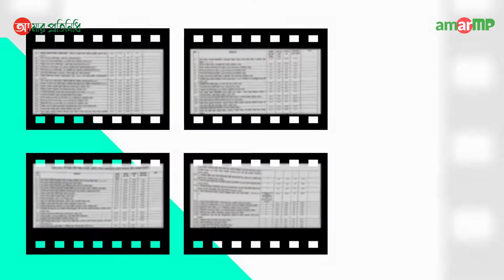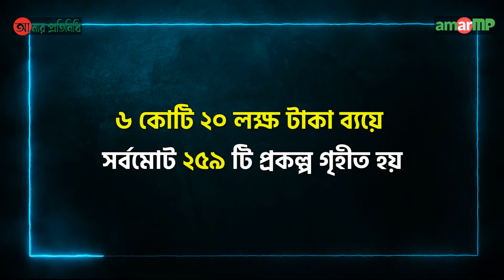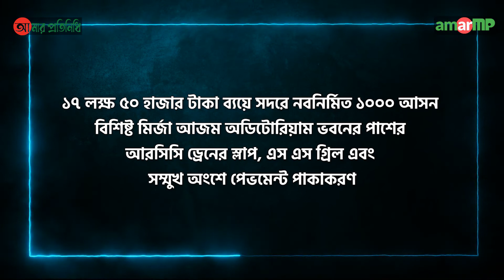জামালপুর জেলা পরিষদের ৫ বছরের উন্নয়ণচিত্র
জনগণের সাথে জনপ্রতিনিধির সেতু বন্ধনকারী ওয়েব সাইট amarprotinidhi.org এর মাধ্যমে ধারাবাহিক ভাবে সকল জনপ্রতিনিধিদের কাছে তাদের বিগত বছর গুলোতে করা উন্নয়নমূলক কর্মকাণ্ড সম্পর্কে জানতে চাওয়া হচ্ছে।
একই সাথে জানতে চাওয়া হচ্ছে বিগত বার্ষিক উন্নয়ণ কর্মসূচীর আওতায় গত ৫ বছরে কি কি প্রকল্প বাস্তবায়িত হয়েছে, সেই প্রকল্পগুলোর তালিকা এবং বাজেট সম্পর্কে । ধারাবাহিক এই কর্মসূচীর আওতায় এবার প্রশ্ন করা হয়েছিলো জামালপুর জেলা পরিষদ চেয়ারম্যান জনাব ফারুক আহমেদ চৌধুরী কে।

জনগণের পক্ষে amarprotinidhi.org মাধ্যমে প্রশ্নটি করেন জনাব মোহাম্মাদ শরীফ উদ্দিন।

মাননীয় চেয়ারম্যান এই প্রশ্নের ভার্চুয়ালী উত্তর প্রদান করেছেন amarprotinidhi.org এর মাধ্যমে।

এতে দেখা যায় ২০১৬-১৭ অর্থবছরে এডিপি বরাদ্দের অর্থে উন্নয়নমূলক বিভিন্ন খাতে ৫ কোটি ৬৫ লক্ষ টাকা ব্যয়ে সর্বমোট ২০৪ টি প্রকল্প গ্রহণ করা হয়।
যার মধ্যে উল্লেখযোগ্য ২ লক্ষ টাকা ব্যয়ে বারুয়ামারী জহুরা খাতুন উচ্চ বিদ্যালয়ের উন্নয়ন, ১ লক্ষ টাকা ব্যয়ে চরযথার্থপুর চান্দাপাড়া প্রাইমারী স্কুলের আসবাবপত্র নির্মাণ, ১ লক্ষ টাকা ব্যয়ে গোয়াবাড়িয়া স্কুল সংলগ্ন জামে মসজিদের উন্নয়ন, ১ লক্ষ ১০ হাজার টাকা ব্যয়ে জামালপুর সদর পুলিশিং এর কার্যালয় উন্নয়ন, ৪ লক্ষ ৫০ হাজার টাকা ব্যয়ে জামালপুর সদর উপজেলা, বকশীগঞ্জ উপজেলা, দেওয়ানগঞ্জ উপজেলার শিক্ষা প্রতিষ্ঠানে ল্যাপটপ বিতরণ, ২ লক্ষ টাকা ব্যয়ে শেখ ফজিলাতুন্নেসা মুজিব বিশ্ববিদ্যালয়ে বাদ্যযন্ত্র সরবরাহ।

২০১৭-১৮ অর্থবছরে এডিপি বরাদ্দের অর্থে ৫ কোটি ৫০ লক্ষ টাকা ব্যয়ে সর্বমোট ২৫৫ টি প্রকল্প গ্রহণ করা হয়।
যার মধ্যে উল্লেখযোগ্য ৩৩ লক্ষ টাকা ব্যয়ে মাদারগঞ্জ উপজেলাধীন শ্যামগঞ্জ উচ্চ বিদ্যালয়ের নির্মাণ কাজ, ৩০ লক্ষ টাকা ব্যয়ে মাদারগঞ্জ উপজেলাধীন বালিজুরি মসজিদের উন্নয়ন, ২০ লক্ষ টাকা ব্যয়ে মাদারগঞ্জ উপজেলাধীন ৪ নং বালিজুড়ি সুখনগরী বফাদ উদ্দিন তালুকদার উচ্চ বিদ্যালয় উন্নয়ন, ২ লক্ষ টাকা ব্যয়ে ইসলামপুর উপজেলাধীন পোড়াচর দাখিল মাদরাসার উন্নয়ন, ১ লক্ষ টাকা ব্যয়ে ইসলামপুর বাজারে শ্রী শ্রী কালীমন্দিরের উন্নয়নমূলক কাজ, ১ লক্ষ টাকা ব্যয়ে দেওয়ানগঞ্জ উপজেলাধীন পশ্চিম চুনিয়াপাড়া জামে মসজিদের ল্যাট্রিন নির্মাণ

২০১৮-১৯ অর্থবছরে এডিপি বরাদ্দের অর্থে ৬ কোটি ৫০ লক্ষ টাকা ব্যয়ে সর্বমোট ৩৪৩ টি প্রকল্প গ্রহণ করা হয়।
যার মধ্যে উল্লেখযোগ্য ২ লক্ষ টাকা ব্যয়ে সদর উপজেলাধীন দিকপাইত শামছুল হক উচ্চ বিদ্যালয়ের উন্নয়ন, ২ লক্ষ টাকা ব্যয়ে সদর উপজেলাধীন রশিদপুর উচ্চ বিদ্যালয়ের উন্নয়ন, ১ লক্ষ ৫০ হাজার টাকা ব্যয়ে সদর উপজেলাধীন আরংহাটি জাবালে জামে মসজিদের উন্নয়ন, ৭ লক্ষ টাকা ব্যয়ে সদর উপজেলাধীন রামনগর-তেতুলিয়া-পঞ্চগ্রাম গোরস্থানের উন্নয়ন, ৫ লক্ষ টাকা ব্যয়ে সদর উপজেলাধীন টেনিস ক্লাবের উন্নয়ন, ৭ লক্ষ টাকা ব্যয়ে সদর উপজেলাধীন বেলটিয়া কামিল মাদরাসার উন্নয়ন।

২০১৯-২০ অর্থবছরে এডিপি বরাদ্দের অর্থে ৬ কোটি ২০ লক্ষ টাকা ব্যয়ে সর্বমোট ২৫৯ টি প্রকল্প গ্রহণ করা হয়।
যার মধ্যে উল্লেখযোগ্য ৯৯ লক্ষ টাকা ব্যয়ে সদর উপজেলাধীন বঙ্গবন্ধু স্কুল এন্ড কলেজের উন্নয়ন, ৬ লক্ষ টাকা ব্যয়ে সদর উপজেলাধীন পাথালিয়া মাদরাসার জামে মসজিদের এসি সরবরাহকরণ, ১ লক্ষ টাকা ব্যয়ে সদর উপজেলাধীন ১২ নং তিতপল্লা দালালবাড়ি পারিবারিক কবরস্থানের উন্নয়ন, ৫১ লক্ষ ২০ হাজার টাকা ব্যয়ে মেলান্দহ উপজেলাধীন রুহিনী চৌধুরীবাড়ি জামে মসজিদ সংলগ্ন পুকুরপাড় এস এস রেইলিং স্লোপ প্রোটেকশন ওয়াল নির্মাণ, ১ লক্ষ টাকা ব্যয়ে সরিষাবাড়ি উপজেলাধীন শিমলা বাজার জগন্নাথ মন্দির সংস্কার।

২০২০-২১ অর্থবছরে এডিপি বরাদ্দের অর্থে ৩ কোটি ৩০ লক্ষ টাকা ব্যয়ে সর্বমোট ১৫৮ টি প্রকল্প গ্রহণ করা হয়।
যার মধ্যে উল্লেখযোগ্য ১৭ লক্ষ ৫০ হাজার টাকা ব্যয়ে সদরে নবনির্মিত ১০০০ আসন বিশিষ্ট মির্জা আজম অডিটোরিয়াম ভবনের পাশের আরসিসি ড্রেনের স্লাপ, এস এস গ্রিল এবং সম্মুখ অংশে পেভমেন্ট পাকাকরণ, ৩ লক্ষ টাকা ব্যয়ে কৈডলা শাহবাজপুর উচ্চ বিদ্যালয়ের উন্নয়ন, ৫ লক্ষ টাকা ব্যয়ে সদর উপজেলাধীন জোকাবড় গোরস্থানের উন্নয়ন, ৩ লক্ষ টাকা ব্যয়ে জেলার বিভিন্ন উপজেলায় সেলাই মেশিন সরবরাহ, ৮ লক্ষ টাকা ব্যয়ে বীর মুক্তিযোদ্ধা এডভোকেট মতিয়র রহমান তালুকদার কলেজের বাউন্ডারী ওয়াল নির্মাণ।